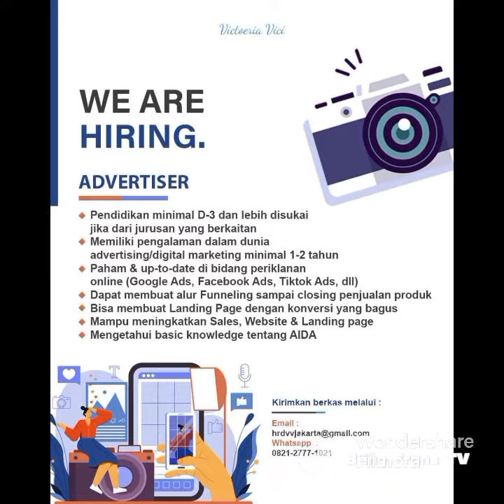Videria Vici info loker hari ini‼️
Apply yuk loker di Videria Vici

HATI HATI dengan penipuan Lowongan Kerja , kami hanya berbagi lowongan kerja, MOHON untuk di teliti dan Cross check Lagi. Tanggung jawab ada di Anda. Terimakasih